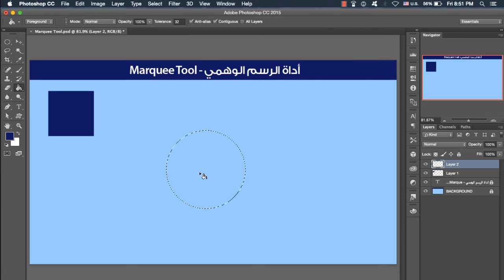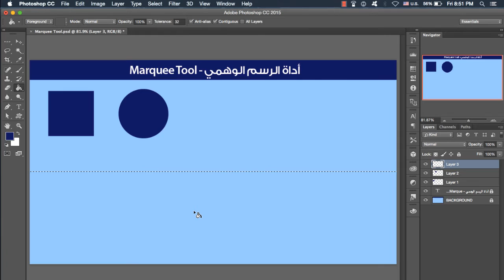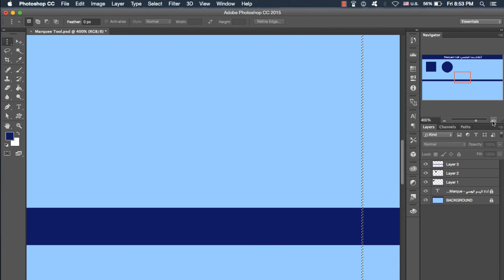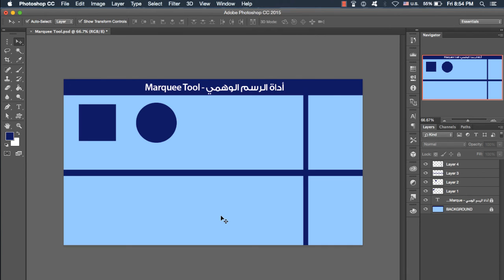3 - أدوات التصميم في الفوتوشوب : أداة الرسم الوهمي - Marquee Tool